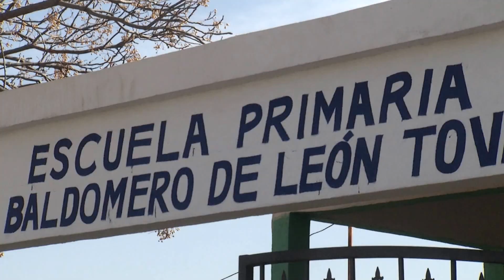Tiene garrapatas o chinches en su colonia llame a Salud Pública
Las personas que consideren que en su unidad habitacional hay plaga de garrapatas o chinches, puede llamar a la dirección de salud pública de Saltillo, donde levantarán el reporte para que las unidades de vectores vayan y realicen una fumigación.